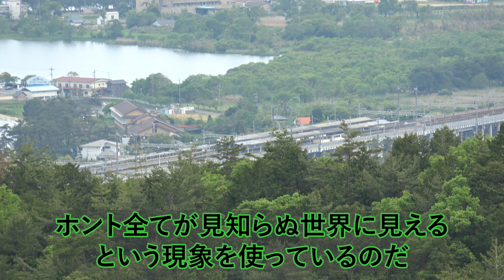【ずんだもん音声】お前はドコに行っとんねんシリーズ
ドコに行っとんねん言いたくなるような場所にいろいろ行ってみるシリーズ
知ってる場所当たったらごめんなさいね
ちょっとだけ鉄道成分も入っておりますぞ～